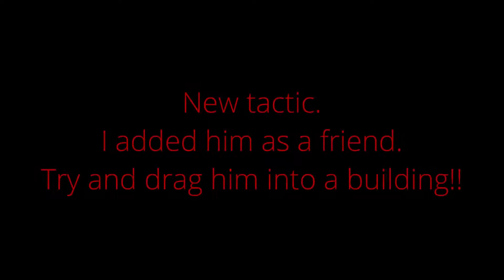GTA5 Godmode trash AK4207962. TCOB crew